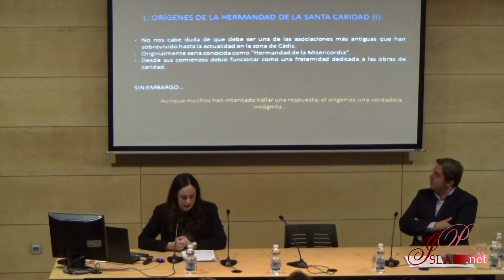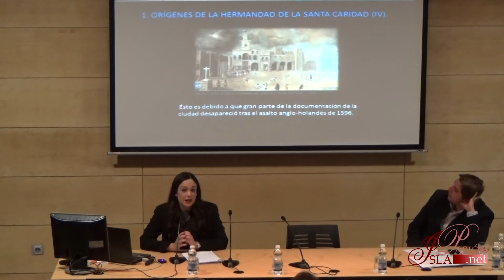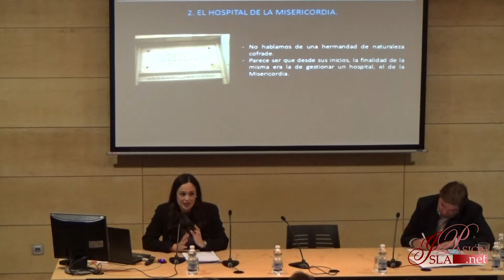'Archivo de la Santa Caridad de Cádiz' | Mª Cristina López García | Simposio La Venera | 2017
Conferencia de Mª Cristina López García bajo el título 'La importancia de los archivos de hermandades y cofradías. El ejemplo de la Hermandad de la Santa Caridad de Cádiz' en el Simposio sobre hermandades y cofradías de la provincia de Cádiz organizado por la Asociación Cultural Cofrade 'La Venera' de San Fernando (Cádiz).

Centro de Congresos 'Cortes de la Real Isla de León'.

25 de noviembre de 2017.